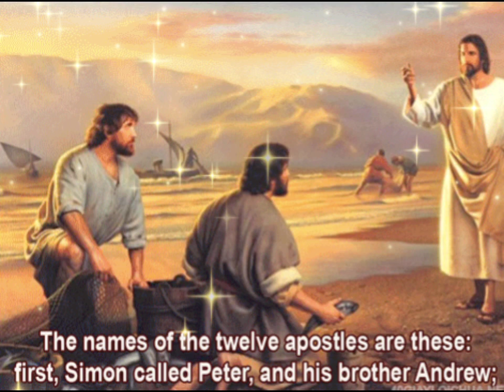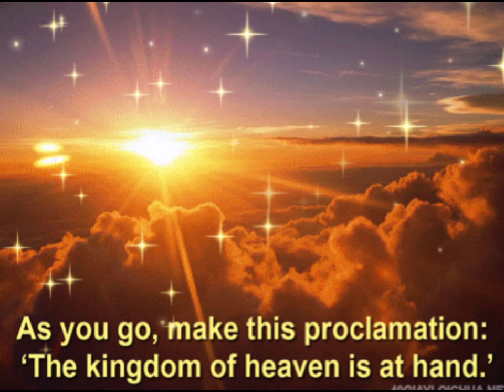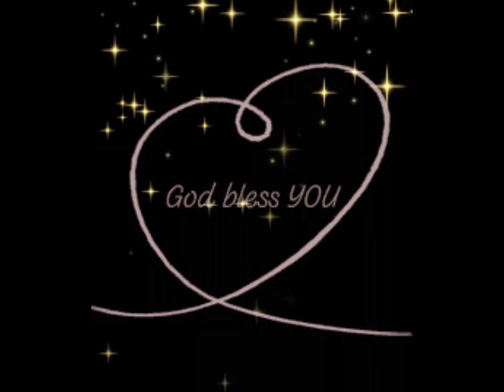11th Sunday in Ordinary Time.Loved,Called,Sent.